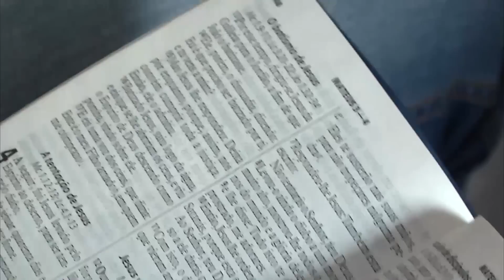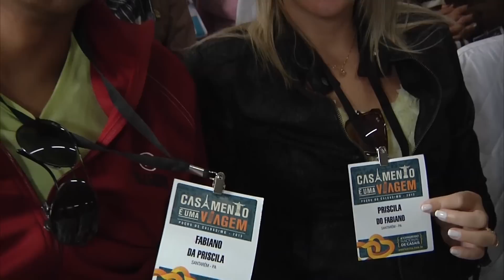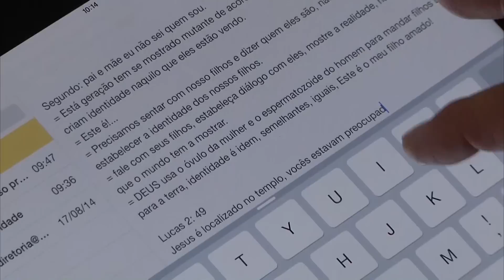Três segredos que seu filho gostaria de te contar - Douglas Gonçalves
Mensagem ministrada no 6˚ Congresso Nacional de Casais em Poços de Caldas/MG.